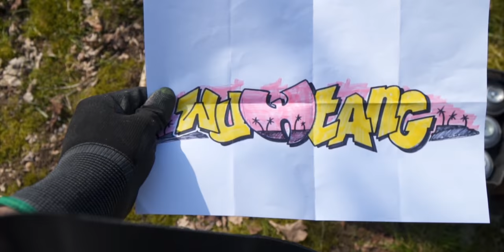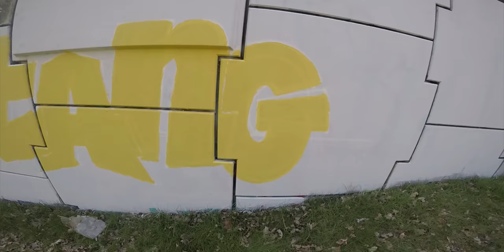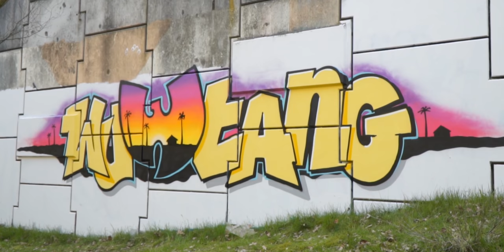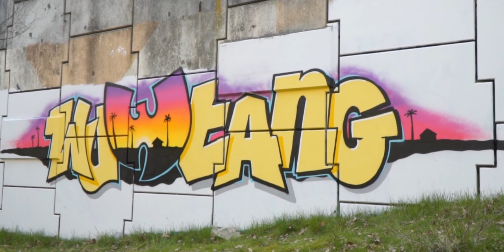Wu-Tang Clan GRAFFITI Tribute - Super Fresh Colours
Wu-Tang Clan, my friend is a big fan so therefore we decided to paint a graffiti tribute with some fresh colours!

If you are into Hip Hop and Rap music, even it's just for a little bit, than you have to know Wu-Tang Clan! My friend and I wanted to paint something together, when he came up with the idea to paint the Wu-Tang logo. Good idea! Than I'll paint the letters. We filmed it all and turned this into a Wu-Tang graffiti tribute. So this one is for all the Hip Hop heads out there!

CAPS USED:
German Outline Cap
Montana Level 1 Cap
Montana Level 2 Cap
Montana Black Standard Cap

COLOURS USED:
Landscape:
Black
White
Kicking Yellow
Mellon Yellow
Clock Work Orange
Lollipop
Pink Panther
Ms. Jackson

The Letters:
Black
White
Yellow bucket paint
Indian Spice
Mouse
Tiffany